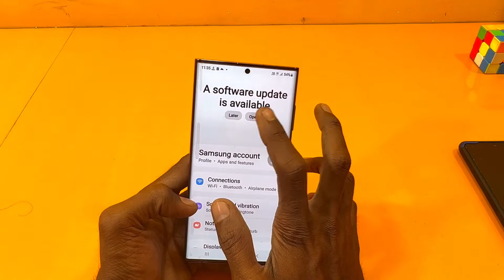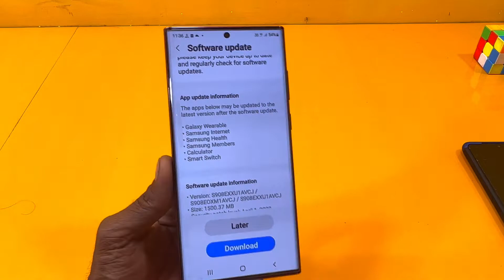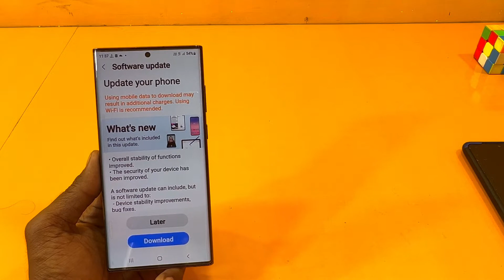samsung s22 ultra new update battery and heating problem solved ?